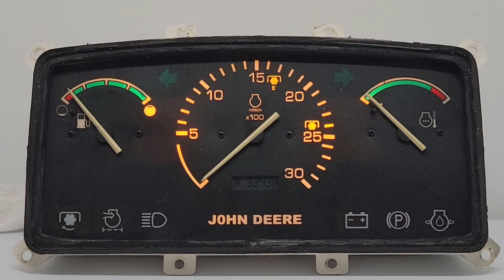JOHN DEERE RE72198 LVA10560 INSTRUMENT CLUSTER REPAIR SERVICE ONE (1) GAUGE